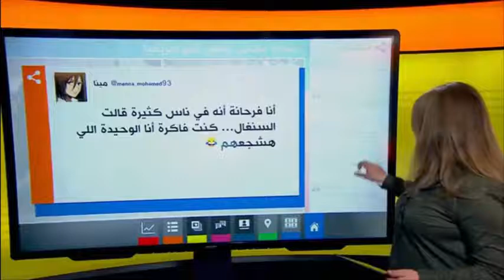شاهد العرب يتنبأون بالفائز من نهائي أمم افريقيا بين الجزائر والسنغال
1) ليس لهذا الفيديو تأثير سلبي على الأعمال الأصلية (سيكون جيدًا في الواقع لهم)
2) هذا الفيديو هو أيضا لأغراض تعليمية.
3) هو تحول إيجابي في الطبيعة.
4) لم أستخدم سوى أجزاء من مقاطع الفيديو للحصول على الرسالة حيث كانت هناك حاجة إليها.
تنبيه مهم :
تنبيه مهم :
Anes Tina
26:20  mouseenter  mouseout  mouseover
mousedown  mouseleave
7:33

شاهد
مصر فيديو جماهير فرحة ملعب حفيظ دراجي بونجاح عطال بن سبعيني مباراة انصار مشجع جمال بالماضي المدرب الحكم محرز الصحافة بوداوي مبولحي الرايس بالعمري سليماني مارسيليا تاهل اهداف ضربات الترجيح دلور زفان فغولي الصحف وناس ادم فيديو حنان الرباط كلنا حنان اغتصاب المغربية النهائي كاس امم افريقية القاهرة ستاد علي سعيد انصار جماهير المصري